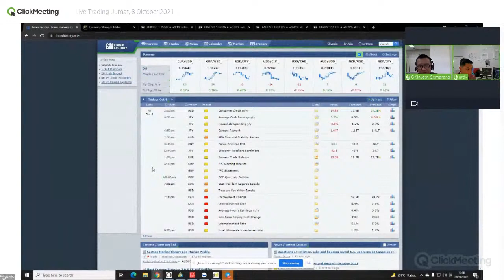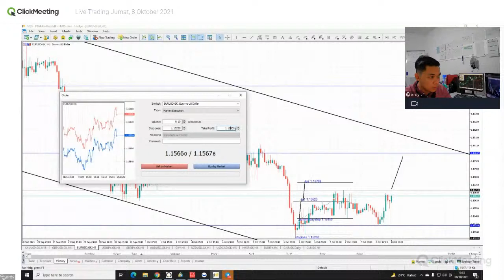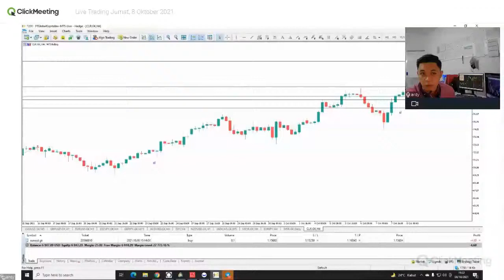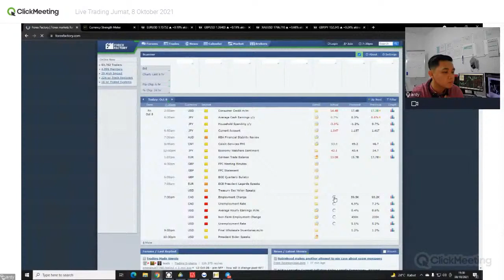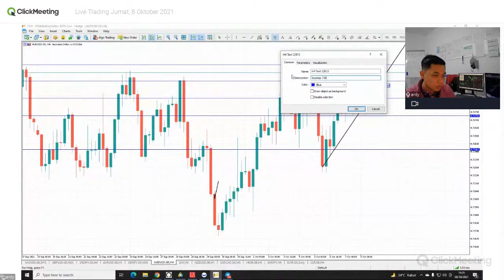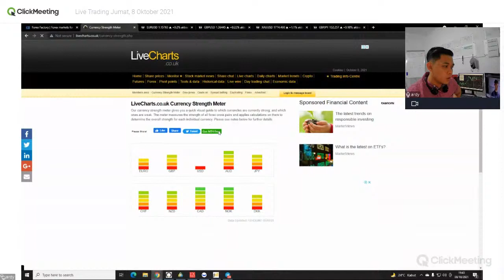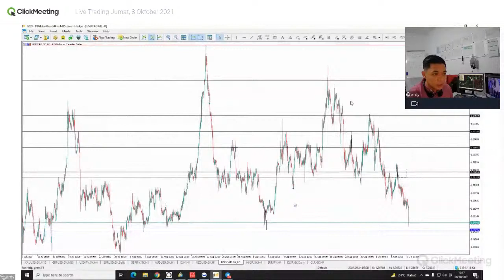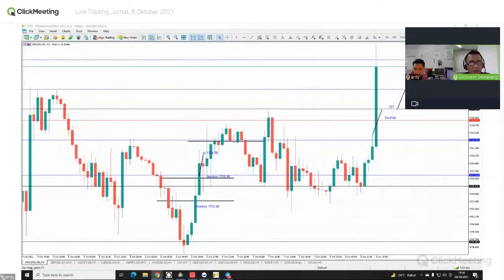NON FARM PAYROLL OKTOBER 2021 | Jumat, 8 Oktober 2021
Live Trading GKInvest Cabang Semarang, membantu Bapak/Ibu menentukan langkah yang tepat dalam bertransaksi. Saksikan live trading GKInvest Semarang bersama para traders profesional.

Host :
- Rudi Octriyanto
Speaker :
- Ardiansyah